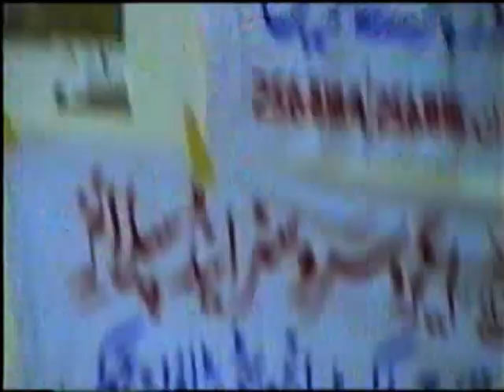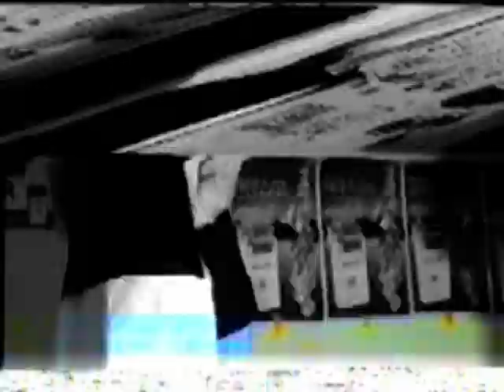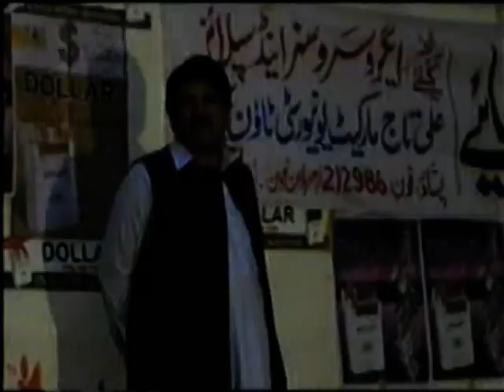Global Awards 2001 mpg f